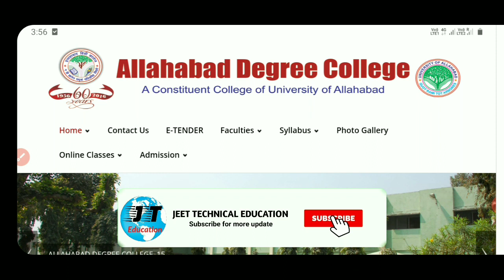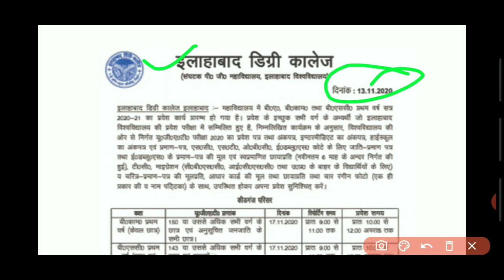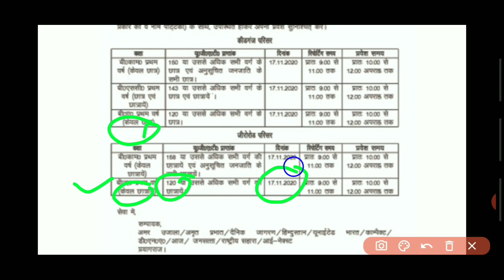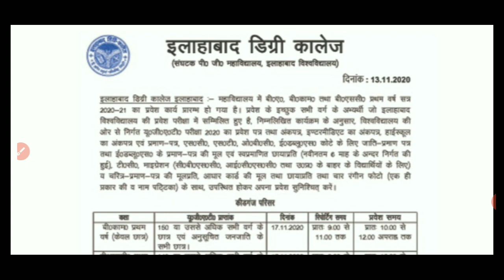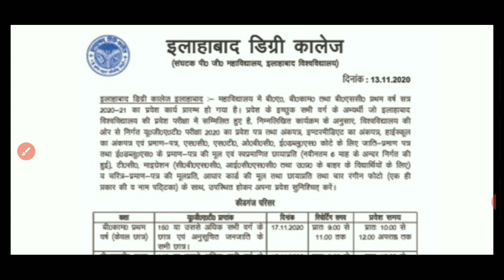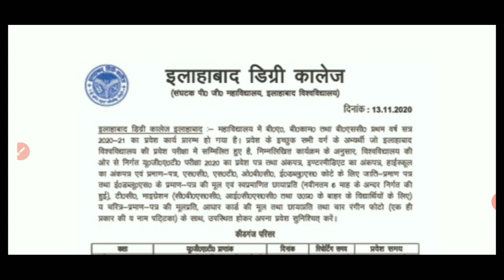Allahabad degree college ba, bsc, bcom new cutoff & counselling | ADC ba, bsc, bcom new cutoff 2020